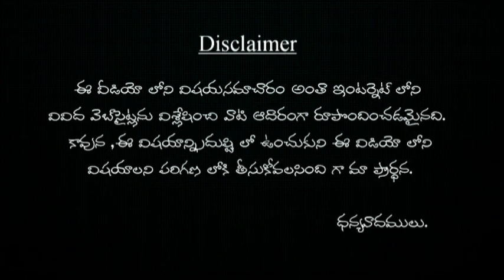గ్రీన్ టీని ఏ సమయంలో ఎంత పరిమాణంలో తీసుకోవాలి | green tea ni a samayam lo entha parimanam ?